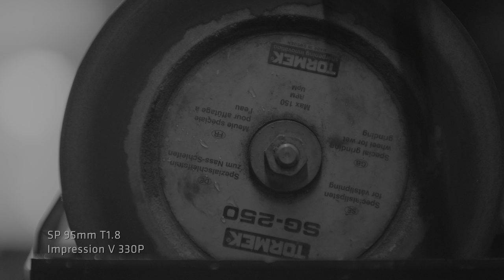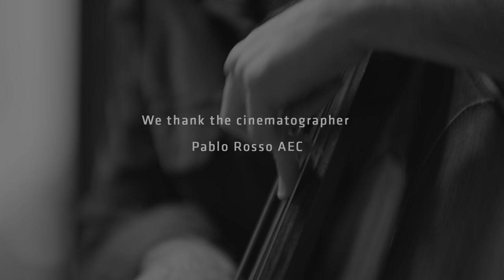The Impressionists - Spain (HDR Version, please see description for more info)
These clips were graded in HDR and require the appropriate EOTF to be viewed as intended.
Please reference Apple’s existing documentation on viewing HDR content on your Mac.

Shot with ALEXA 35, Signature Primes (18mm I 21mm I 35mm I 47mm I 58mm I 75mm I 95mm) and Impression V Filters (290N I 330P).

“The Impression V Filters are a great tool for creating pictorial images with a subtle disconnection from reality that helps you get closer to subjectivity. They make the Signature Primes even more versatile, giving you different looks with a single set of lenses.” - DP Pablo Rosso, AEC

“The Impressionists” is a short film series commissioned by ARRI for the launch of the Impression V Filters.

Cinematographer: Pablo Rosso, AEC
1st AC: Fabio Giolitti
2nd AC: Francesco Tavolaro
Grip: Victor Goraz
Gaffer: Isaías Ibañez
Electrician: Iñaki del Río
Luthier: Juan Antonio Mancheño
Double Bass Player: Carlos Ibáñez
Sound: Tomas Flores
Editor: Thomas Erichsen
Senior Colorist: Florian "Utsi" Martin